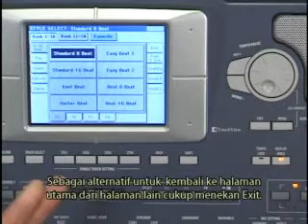KORG PA 800 bag-07 Bandu Colection.3gp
Slamat belajar dan sukses utukmu.salam.